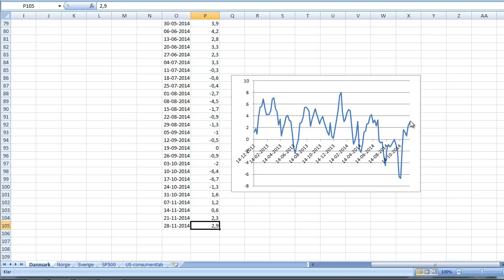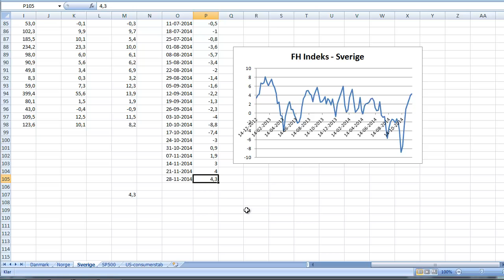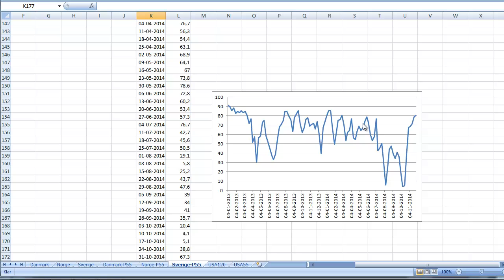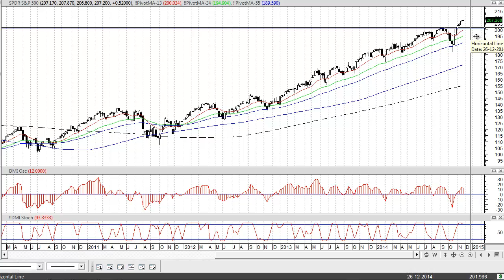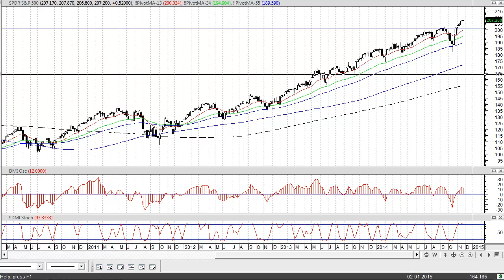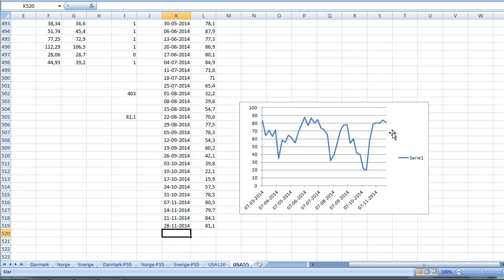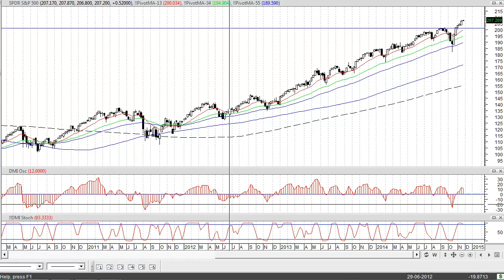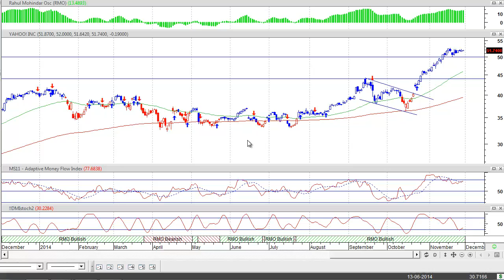Uge 48 markedsopdatering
Hans-Henrik Nielsen gennemgår det nordiske marked efter uge 48. Her kigger på Norden og USA, men har også aktierne:
-Gjensidige
- Vestas
- Bavarian
- Yahoo
inde i slutningen af videoen.

God investeringslyst

Hans-Henrik
Markettimer.dk